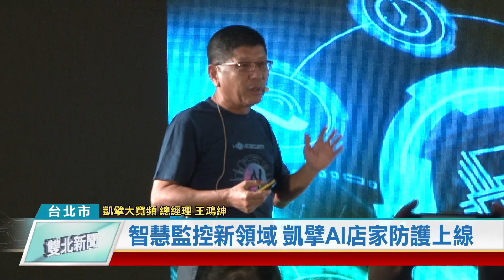20200707 智慧監控新領域 凱擘AI店家防護上線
國內保全監控市場邁入全新領域！凱擘大寬頻結合AI人工智慧和數位即時監控技術，全新推出的「HomeSecurity AI店家防護」服務正式上線，除了可隨時隨地跨平台掌握商家營運狀況，在非營業時間監測到異常狀況，還會立即啟動AI影像告警功能，提供全台店家與眾不同的安心保障，讓智慧生活應用再升級！

在NCC主委陳耀祥等貴賓見證啟動下，凱擘大寬頻「HomeSecurity AI店家防護」服務正式上線，也宣告國內保全監控能力更上一層樓。凱擘HomeSecurity服務系統再升級，AI店家防護導入AI影像辨識技術、精準判斷是否人為入侵，一旦偵測到異常狀況，隨即啟動告警功能，等於是24小時的隱型保鑣，全天候守護店家安全。

身為國內數位匯流服務產業的領航者，凱擘大寬頻不只率先推動數位轉型，近年更積極推出多樣化的智慧服務。包括產官學界都認為，「HomeSecurity AI店家防護」是今年業界最具指標性的創新服務。

「HomeSecurity AI店家防護」服務，隨時隨地提供商家掌握營運狀況、即時影音安全監控，以及優於業界竊盜損失補償等客戶專屬服務，凱擘有信心成為所有店家維安的最佳選擇，與眾不同的安心保障，讓智慧生活應用再升級！

(記者/尤翔霆 方思危 台北報導)